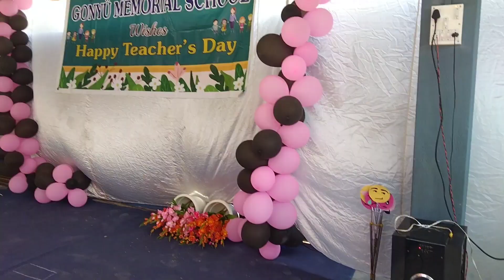2023 GMS Teachers Day Celebration 🥳🎉 part 1